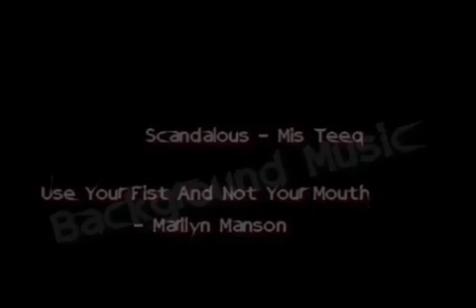DotA Nevermore In Darkness